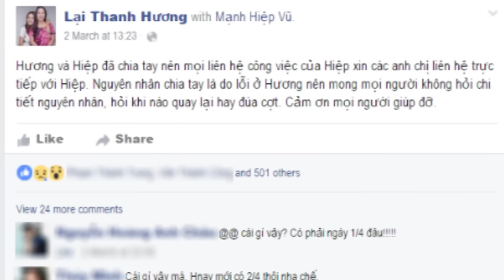Lại Thanh Hương chia tay người yêu 8 năm vì người thứ ba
Người mẫu Lại Thanh Hương chia sẻ, cô và Vũ Mạnh Hiệp đã chia tay sau 8 năm gắn bó.